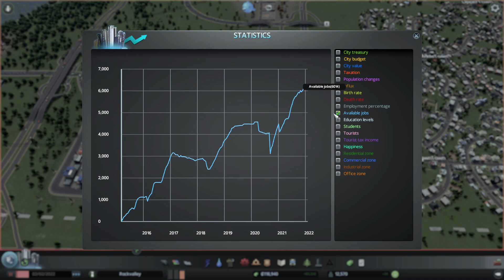Český Gameplay ze hry Cities: Skylines | Epizoda #8 | [CZ/SK]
Bohužel se mi nenahrál zvuk ze hry. Omlouvám se.